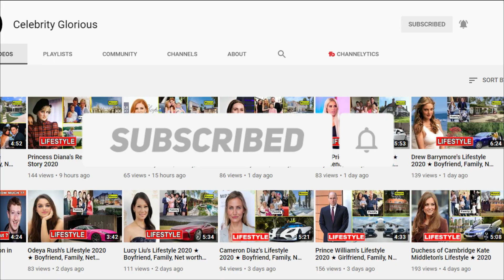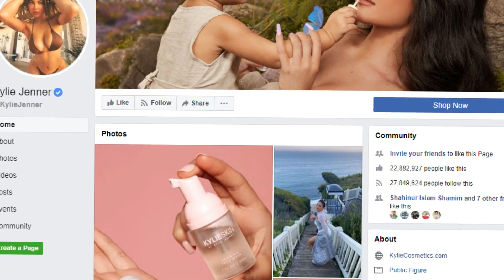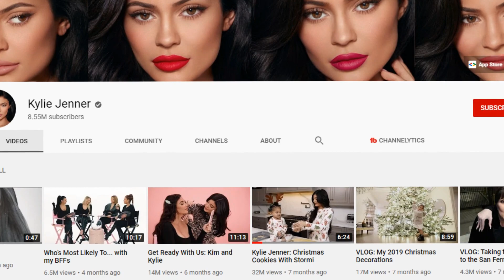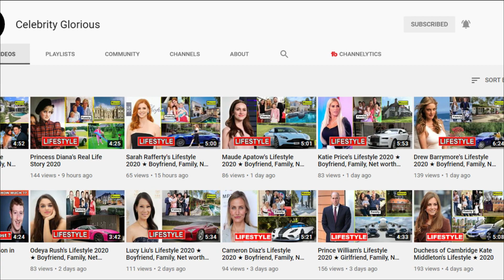Kylie Jenner's Lifestyle 2020 ★ New Boyfriend, Net worth & Biography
Kylie Kristen Jenner is an American media personality, socialite, model, and businesswoman. She has starred in the E! reality television series Keeping Up with the Kardashians since 2007 and is the founder and owner of cosmetic company Kylie Cosmetics.

Kylie Jenner Lifestyle,Kylie Jenner Lifestyle 2020,Kylie Jenner Biography,
Kylie Jenner family,Kylie Jenner house,Kylie Jenner car,Kylie Jenner education,Kylie Jenner Boyfriend,Kylie Jenner school,Kylie Jenner 2020,
Kylie Jenner Life story,kendall jenner,kylie jenner instagram,kylie jenner stormi webster,kylie jenner travis scott,kylie jenner husband,
kylie jenner net worth,kylie jenner age,kylie jenner siblings,kris jenner,
kylie jenner cosmetics.

♡Celebrity Glorious♡